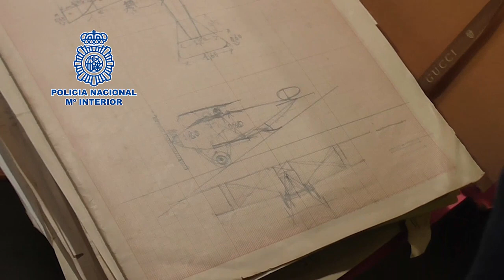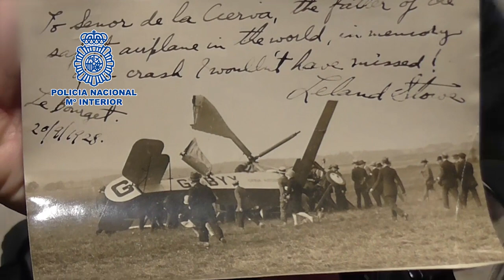La Policía Nacional recupera la documentación del autogiro de Juan de la Cierva y Codorníu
Patrimonio documental protegido por leyes estatales y autonómicas

La Policía Nacional recupera la documentación del autogiro de Juan de la Cierva y Codorníu desaparecida desde 1998

Es la segunda fase de una operación donde ya se recuperó, a finales del pasado mes de diciembre y con la colaboración de miembros del Archivo Regional de la Consejería de Turismo y Cultura, un extenso archivo compuesto por 938 legajos, 19 archivadores, 150 carpetas y 157 libros

Se tenía conocimiento de que una parte del fondo documental, inventariado en el año 1985, contenía los proyectos, estudios, planos y fotografías del invento del autogiro, pero se desconocía su localización

En un reciente registro domiciliario, practicado en una vivienda del secretario de la Fundación Juan de la Cierva situada en Santiago de la Ribera (Murcia), se ha hallado 5 legajos compuestos de 145 fotografías originales del autogiro además de patentes, planos, ensayos y variada documentación

Murcia será sede de las Jornadas Nacionales para la protección y defensa del patrimonio histórico desarrolladas junto con la División de Formación y Perfeccionamiento y la Comisaría General de Policía Judicial. Se cuenta con la colaboración de la Consejería de Turismo y Cultura, Judicatura, Fiscalía y Universidad de Murcia